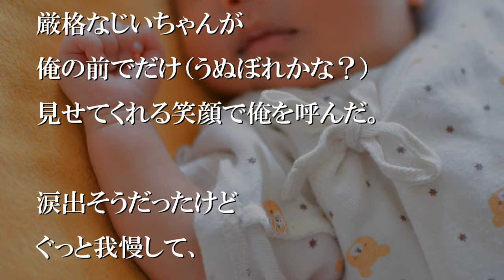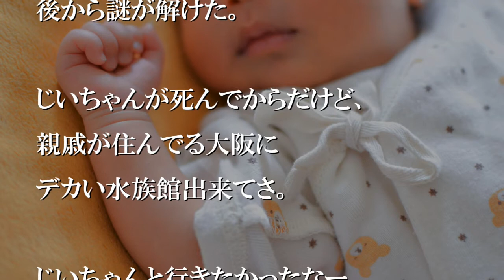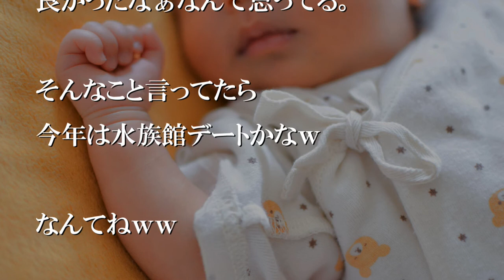大好きなじいちゃんが夢の中で会いに来てくれた【感動する話】